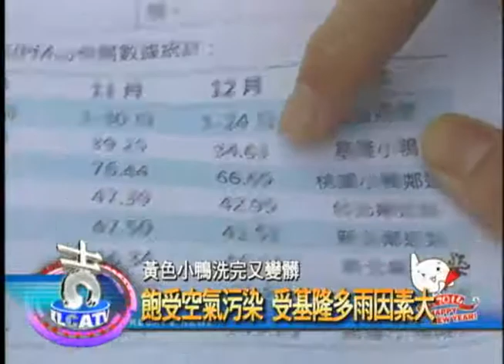小鴨污染抓原因